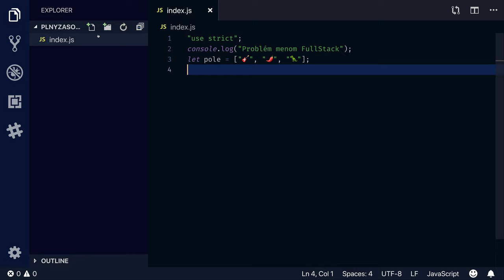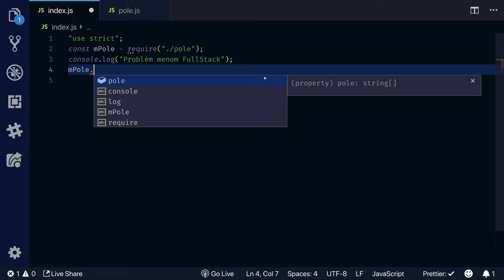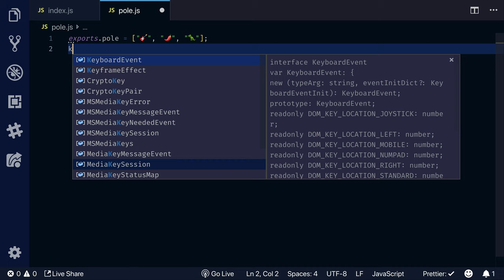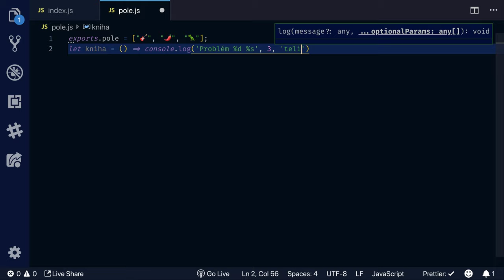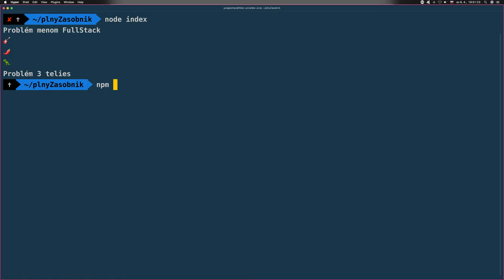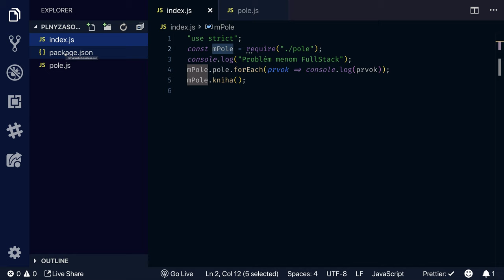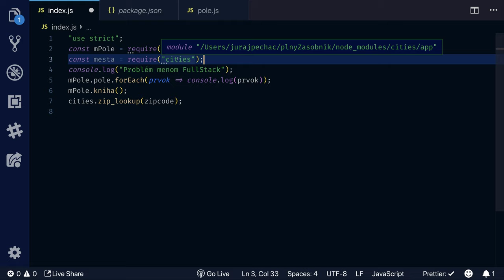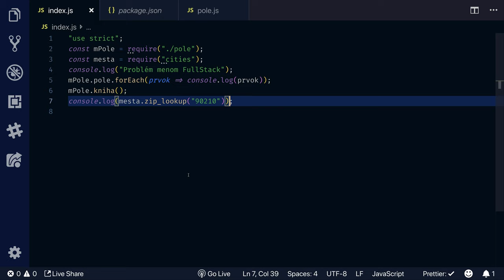🌋 1257 moduly - FullStack slovensky